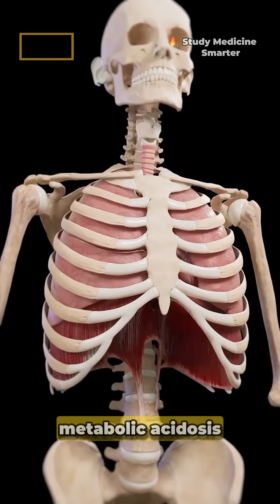Kussmaul’s breathing explained!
There’s way too much medical content to remember for our exams and in real life - I want to teach you the memory tricks and frameworks to remember MORE content for longer!

🔥 Tap below for FREE pages of My ‘Never Forget’ Study Guides – the ultimate resources to help you retain key concepts faster and for longer: